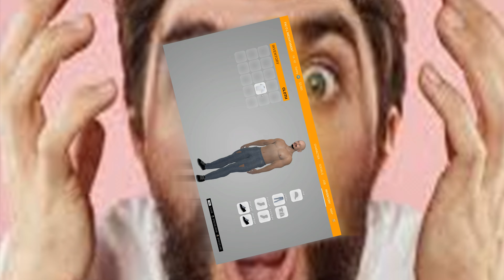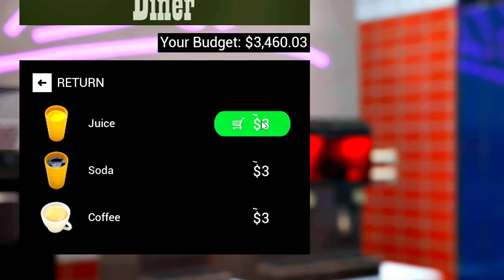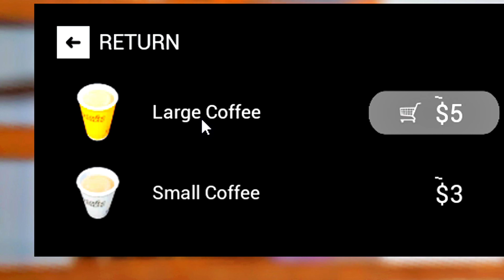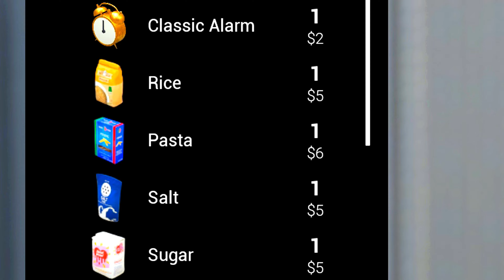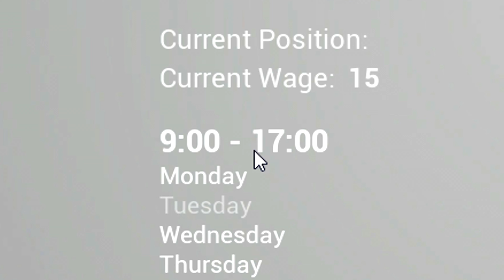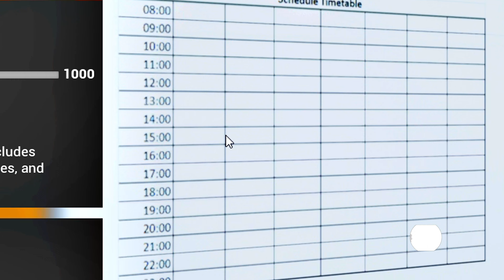NESSE JOGO TUDO É REAL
🔥 Baixei um simulador de vida real, O jogo mais realista de todas as realidades reais KKKKK